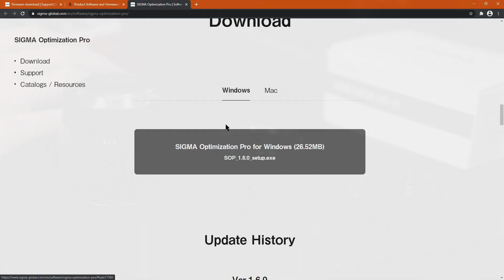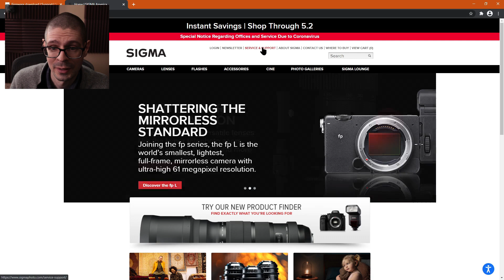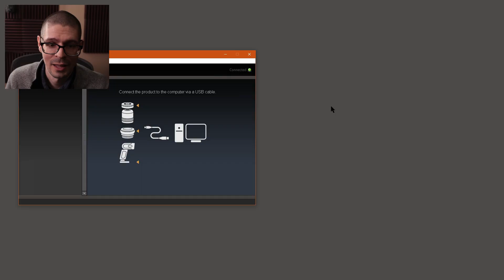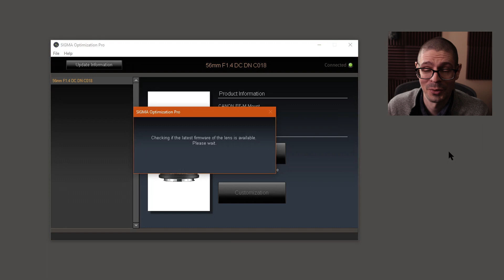Sigma UD-11 EM USB Dock | Firmware update for Sigma EF-M APS-C lenses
I noticed that a firmware update was available for the Sigma 56mm f/1.4 DC DN Contemporary Lens for Canon EF-M mount. While it didn't sound too exciting based on the change description, I was curious to see what the process is for updating Sigma EF-M lenses. I bought the UD-11 EM dock accessory to make it happen. It turns out firmware v1.0.1 adds three levels of focus ring adjustment speed that you can chance through their Sigma Optimization Pro software.

Sigma UD-11 EM USB Dock (EF-M mount):
B&H (where I got it)
For Amazon and Walmart make sure you are getting the correct one!